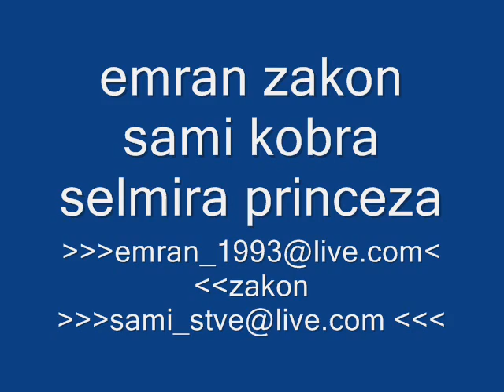emran zakon sami kobra